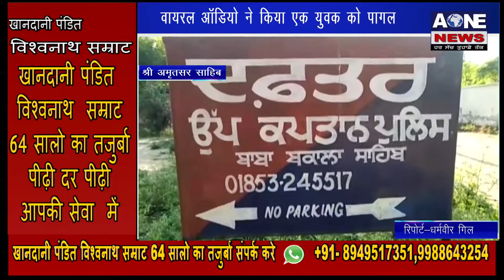Aone News | Shri Amritsar Sahib | वायरल ऑडियो ने किया एक युवक को पागल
यह जो युवक जंजीरो से बंधा है यह कोई कातिल या गैंगस्टर नहीं है यह एक आम इंसान ही था जो डीजे का काम करके आपने परिवार का पालनपोषण करता था लेकिन आपने ही दूर के रिस्तेदार दुवारा एक आडियो क्लिप वायरल होने के कारण यह युवक आपना मानसिक सतुलन खो चूका है और पागल हो चूका है |जानकारी देते हुए अमृतसर के नजदीकी कस्बे बाबा बकाला के रहने वाले जंजीरो में बंधे युवक के भाई प्रेम सिंह ने बताया के उसके भाई निर्मल सिंह का आपने ही दूर के रिस्तेदार बलविंदर सिंह फौजी के साथ कुछ पैसो का लेनदेन था जिसके चलते गत 16 तरीख को इलाका के महोतबर लोगो के बीच बैठ कर लिखती राजीनामा हो गया था ,लेकिन राजीनवे के दो दिन बाद उक्त बलविंदर सिंह फौजी ने एक उसके भाई की फोटो लगा कर एक ऑडियो सोशल मीडिया पर वायरल कर दी जिसमे निर्मल सिंह को धोखेबाज कहा गया और लोगों को उससे होशियार रहने के लिए कहा जो की ऑडियो सुनने के बाद निर्मल सिंह एकदम से सदमे में आ गया और पागलो जैसी हरकते करने लगा उसे इलाज के लिए अमृतसर के एक हस्पताल में दाखिल करवाया गया यहां डाक्टरों दुवारा उसका इलाज किया जा रहा है और वही निर्मल सिंह के भाई ने बताया के उसका भाई एक ईमानदार इंसान था जो अपनी बेइज्जती बर्दास्त नहीं कर पाया और आज पागलो की तरह हरकते कर रहा है और उसे जंजीरो से बांध कर रखा जाता है वही उन्हने पुलिस प्रशाशन से  मांग की के उक्त बलविंदर सिंह पे कानून मुताबक बनती करवाई की जाये |